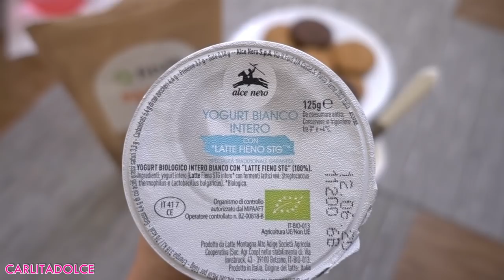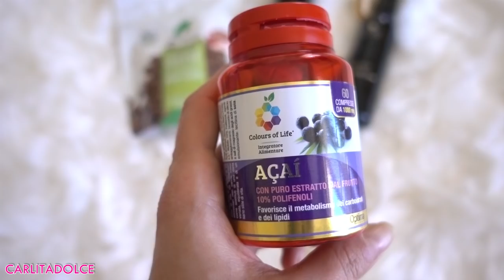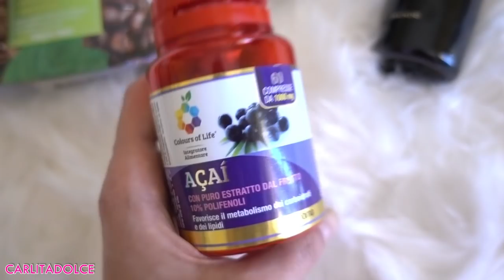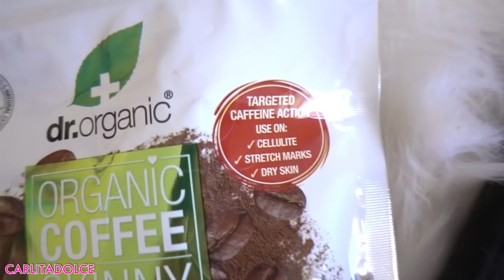CHE FINE HA FATTO IL MIO FIDANZATO?! ECCO LA VERITA'!!!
Ciao ragazzeeee e ciao ragazzii! Spero che il video vi sia piaciuto, lasciate tanti like al Video, se ne volete altri! Vi aspetto su instagram per vedere tutte le nostre dirette

SCRUB CORPO SNELLENTE ANTICELLULITE E ANTISMAGLIATURE CAFFE' E MENTA Dr Organic